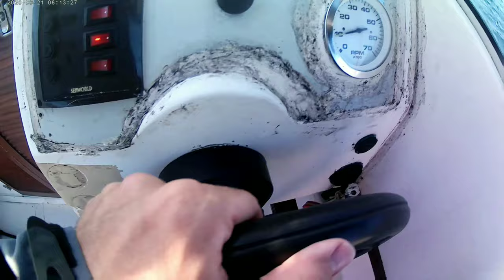🛥️PESCA A FONDO DESDE EMBARCACIÓN 2020⚓ DORADA♥️ //Cantábricoo // Marismas de Santoña// Cantabria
En esta ocasión comparto con vosotros una jornada de pesca fondeada desde embarcación, en la zona Cantábrica, concretamente en las marismas de Santoña. Espero que os guste!

Música